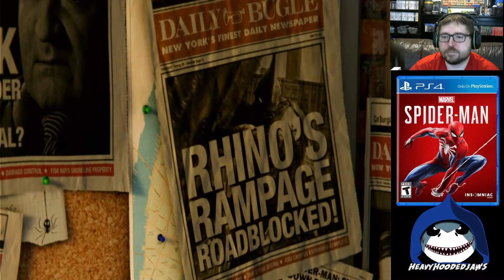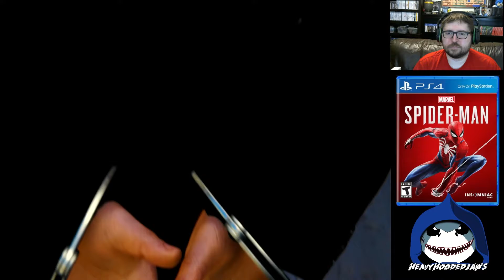Marvel's Spider-Man (PS4) on Sony Sundays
Marvel's Spider-Man provides a wonderful balance of tight game mechanics and an interesting story.  If you haven't checked it out, you need to!